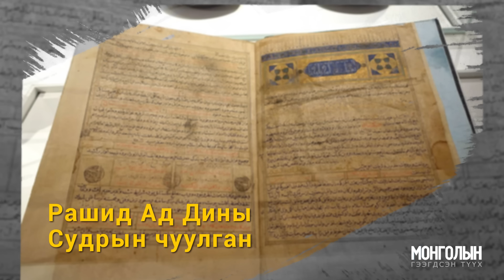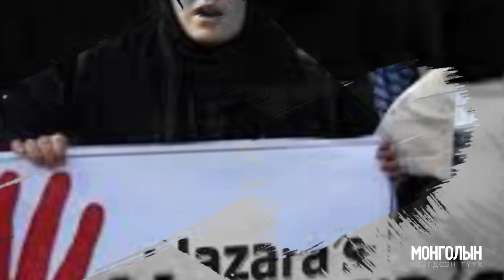N28: ХАРЬД ШИНГЭСЭН ХАЗАРА ТҮМНИЙ ТҮҮХ /Mongoliin geegdsen tuuh/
Афганистанд байгаа хазара нар монгол гаралтай нь үнэн үү? Хэрхэн монголчууд Афганистанд суурьшив? Хазара нарыг одоо аймаглан устгаж буйн шалтгаан юу вэ?